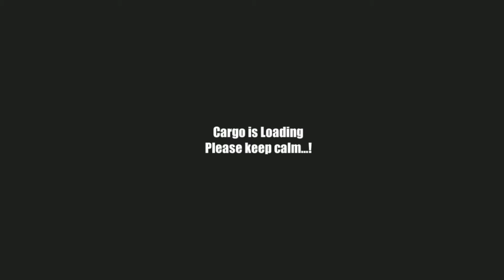Real Tractor Trolley Cargo Farming Simulator - Indian Tractor Games - Android Gameplay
Start Tractor Trolley & 1 Cargo Items, Driving On Very Dangerous Roads

Time to deliver farm cargo , start your tractor truck and rule the tracks. Just drive tractor trolley on hills and curvy roads and enjoy this real off road cargo game.  Drive real cargo tractor trolley simulator 3D farming simulator game 3D driving. Heavy cargo simulator 3D truck is a new arrival in the farming games and it is the best cargo games you ever played.

Real Tractor Trolley Cargo Farming Simulation Game 3d Truck is one of latestq game by Offroad Games Inc. A brand new never played before tractor trolley game on play store with many  unique features. Driving tractor natural rural life will always remain a dream. In this modern era tractors are very rare in developed cities. So here is the best realistic cargo game for you.

Get  Behind The Wheels of farm animal cargo truck and explore the beauty of village and transport cargo at the destination and earn coins. So grab the steering powerful tractor and become a responsible tractor driver. Natural views and environments  makes this tractor trolley game more exciting for players.

There are different locations to which you have to deliver cargo. these locations are Chinki,  Novk Island, Cado Mountain, Giri Forest, Fairy Meadows, Malam hills, Mortal Rocks, Broghal Valley, Captain Cliffs, Damn-e-Koh and Farms.

In these locations you have to transport cargo like Halloween pumpkin, hay for cows, redwood lumber, Tjabo, wood beams, basmati rice, wood barrel, LPG gas cylinder, fodder for goats, flower seeds, hay bales, wood logs and many more. Along with cargo and locations there is also variety of dynamic weather system like day and night, rain and Storm.

Select different tractor model and tractor horns. You have option of custom profile where you can set your name country and profile picture. There is job system in this 4 x 4 simulator game where you have to  transport cargo from one point to other as assigned. There are different cargo trailers in this off road truck simulation game,  these are hay trailers, Wood trailers ,Desi trailer , Animal cargo trailer and farm animal cargo trailer.

In Real Tractor Trolley Cargo Farming Simulation Game Take the wheel of tractor and transport cargo to the destination. Drive difficult parts with smooth driving and controls. This heavy cargo tractor game is composed of many difficult paths. So you need to be careful while driving to avoid crash. The player will enjoy real music while driving this heavy animals off road game. You will be tested with  tractor driving skills.
This heavy cargo truck 4 x 4 game has unique and dynamic gameplay.

Features:
- Offline Gameplay
- Alluring Environment
- Steering, Tilt & Arrows Control
- Wide Variety Of Tractors
- Job System
- Dynamic Day Night And Weather System
- High Definition (HD) Graphics
- Free To Download
- Variety Of Environments
- Smooth Controls1

Real Tractor Trolley Cargo Farming Simulation Game So what you are waiting for just download it and enjoy the real village environment with realistic off road tractor trolley driving and deliver cargo as responsible driver. Realistic simulation games are most loved games for the heavy duty drivers because its a real challenge for driving skills. Enjoy this off-road heavy cargo tractor trolley game and must give your feedback to us.

If you like Short Android Gameplay videos and a driving simulator, this is the channel for you.